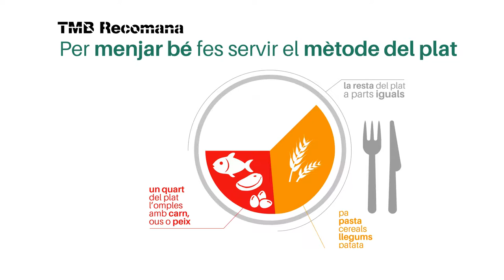El mètode del plat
El mètode del plat és una eina visual que pot ajudar a oferir àpats equilibrats per als infants i adolescents. Prova-la